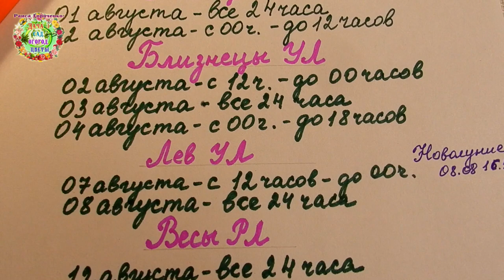Агрогороскоп сбора урожая картофеля в августе 2021 года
Авторы канала Раиса Горяченко и Александр Волик подготовили на август 2021 года агрогороскоп сбора урожая картошки в видео "Агрогороскоп сбора урожая картофеля в августе 2021 года".

Когда копать картошку в июле 2021 года?